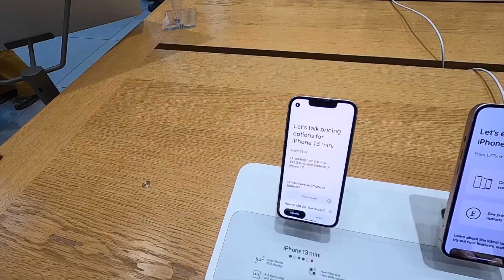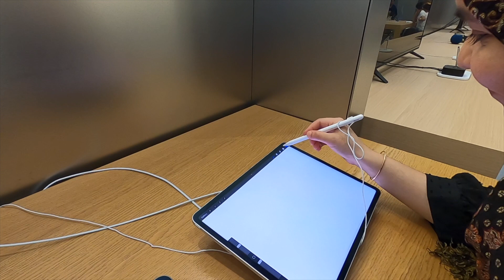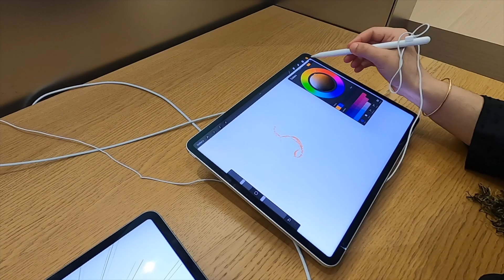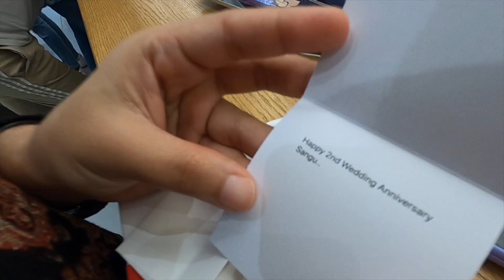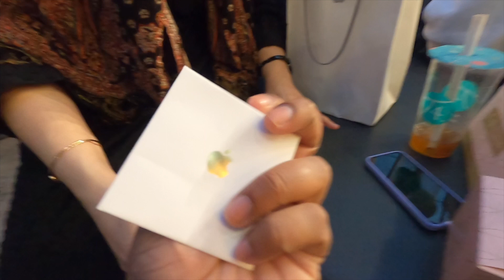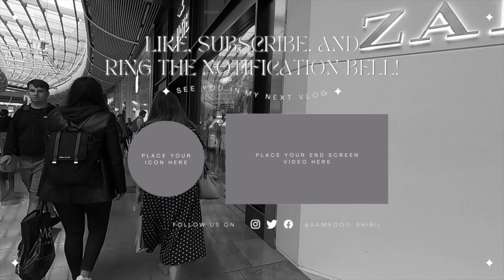Surprising Samrood with an Unexpected Gift | Apple Watch SE ⌚️Nike edition ✔️| Apple Store in London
Share us your valuable feedback and suggestions